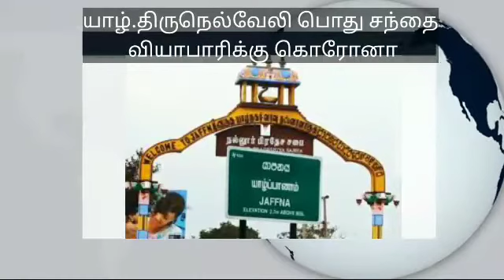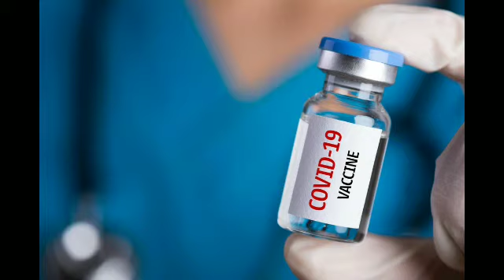STAR NEWS TAMIL/tamil news sri lanka today live/ corona update/ srilanka breaking news/Jaffna news